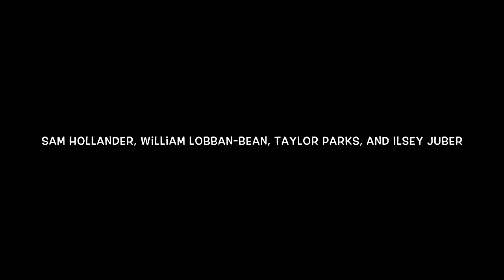High Hopes Music Video | ROBLOX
Song: High Hopes
Writers/producers: Jake Sinclair and Jonas Jeberg, and co-written by Brendon Urie, Jenny Owen Youngs, Lauren Pritchard, Sam Hollander, William Lobban-Bean, Taylor Parks, and Ilsey Juber; with additional production by Jonny Coffer. Jeberg, Parks, Juber, and Lobban-Bean.

Hope you guys enjoyed our roblox High Hopes music video.

O:

:o

K, bye.